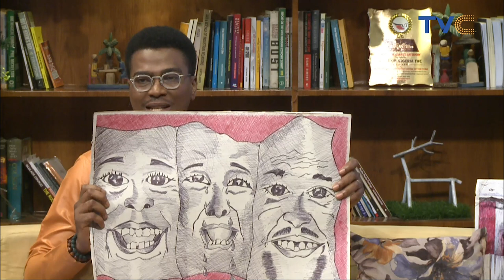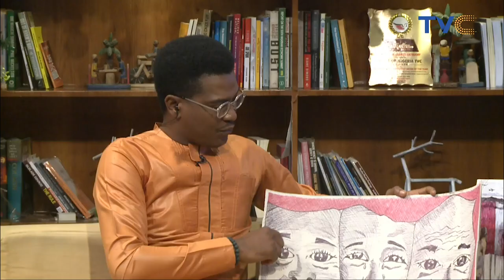Beautiful Art Display On WUN With Sherifdeen Agbabiaka [VIDEO]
See the works of Agbabiaka Sherifdeen who gave us a mini exhibition on today's show